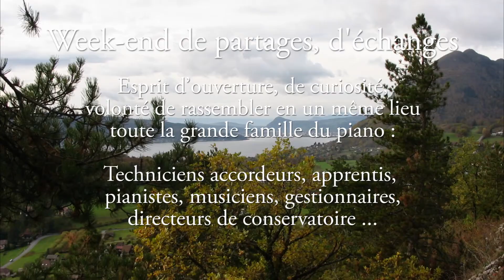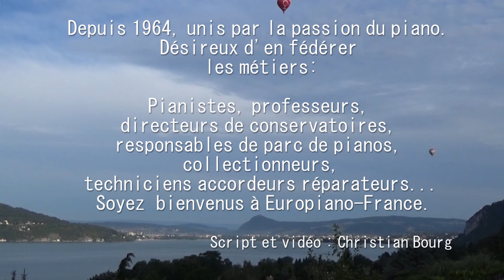Rencontres EUROPIANO-FRANCE Annecy 2018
Depuis 1964, unis par la passion du piano.
Désireux d'en fédérer les métiers:
Pianistes, professeurs, directeurs de conservatoires,
responsables de parc de pianos, collectionneurs,
techniciens accordeurs réparateurs...
Soyez bienvenus à Annecy aux Rencontres d'Europiano-France